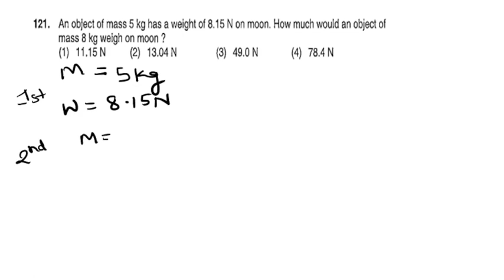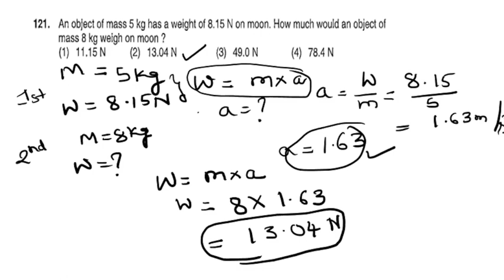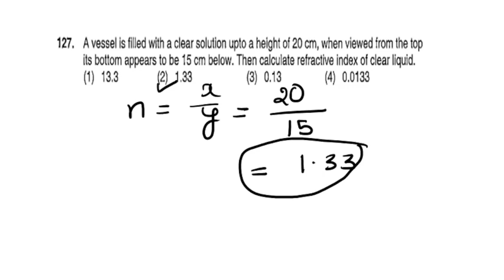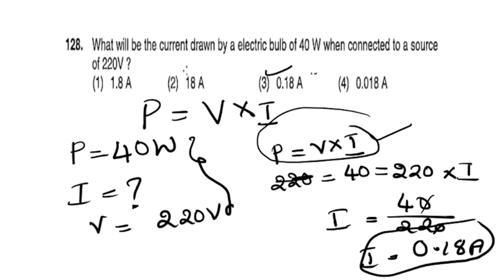KARTET 2023 | SCIENCE PAPER 2 | SOLVED PROBLEMS | KARTET SCIENCE MATHS